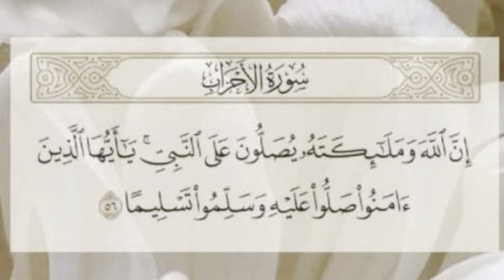تجهيز جنطة السفر⛰️كبة جريش وسر العجينة ونجاحها🥘تنظيم الجنطة واطيب سوب كبة😋